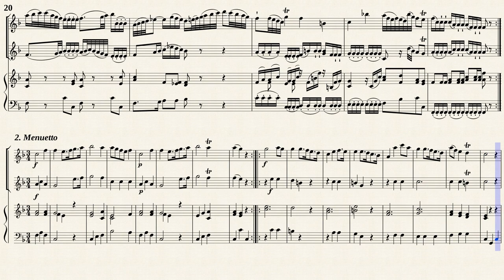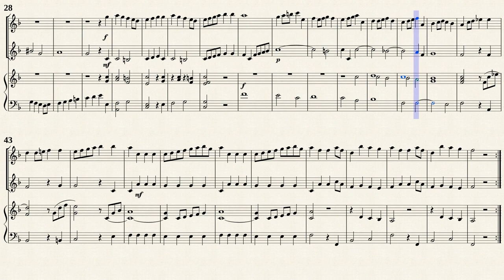Haydn, J. _ Triosonata Op.11 No.4 F-Dur [Trv, Vln, Vla.d.g., Hch]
Sonata No.4 F-Dur
from " 6 Triosonatas for Flute (or Recorder),Violin and Violoncello, Op.11 "
Transposed for Trverso, Violin, Viola da gamba and Cembalo
Public Domain